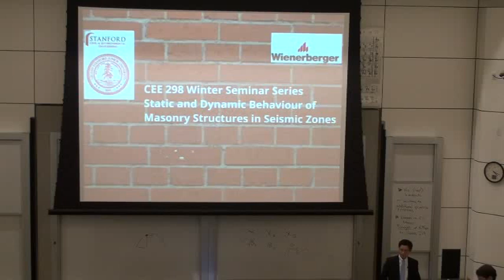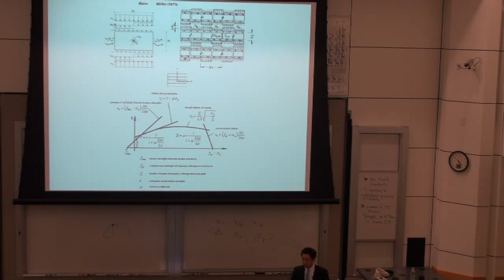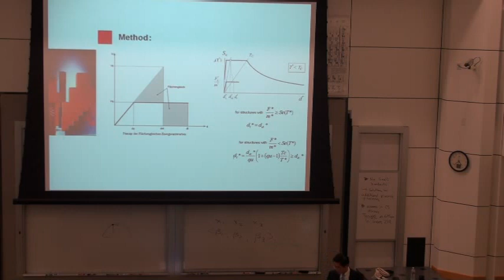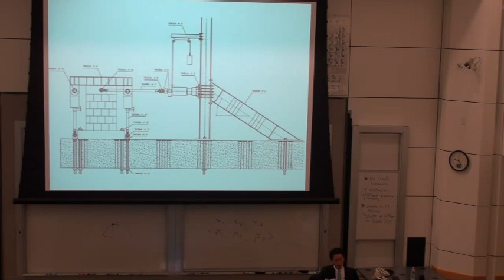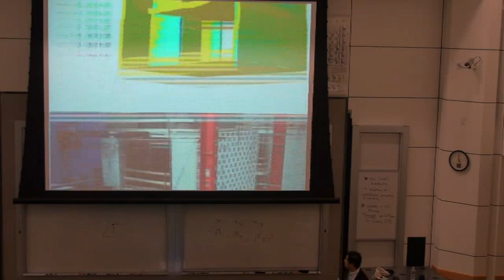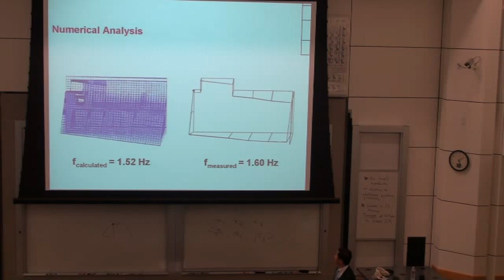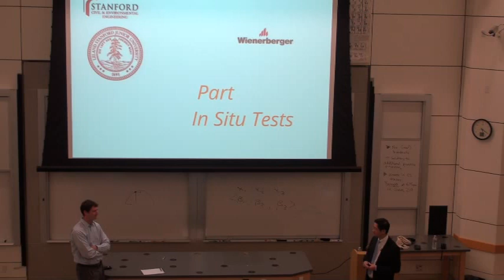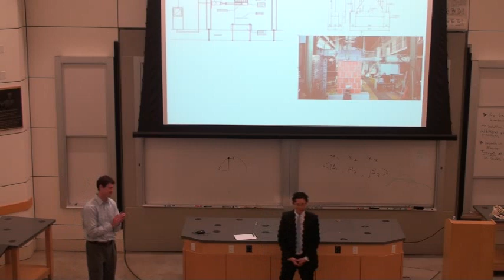Static and Dynamic Behaviour of Masonry Structures in Seismic Zones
CEE 298 Winter Seminar Series - March 7, 2012

Suikai Lu
Wienerberger